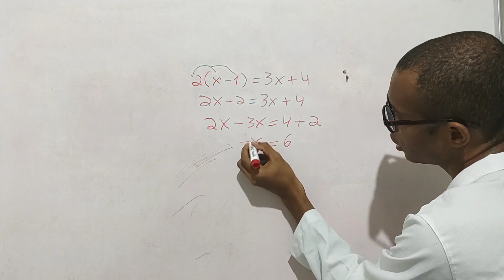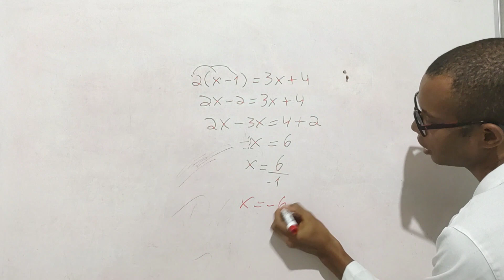Equação do 1º grau | Exercício 37